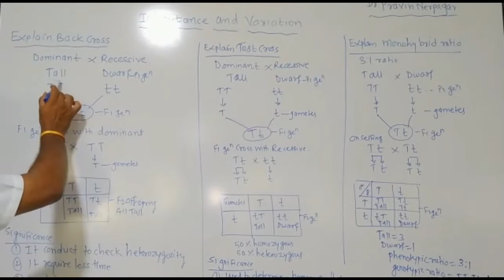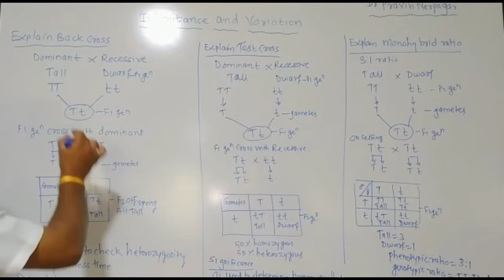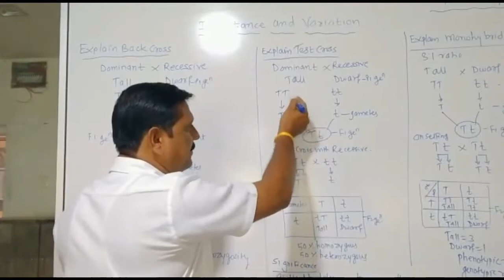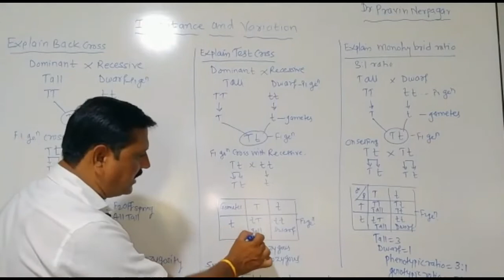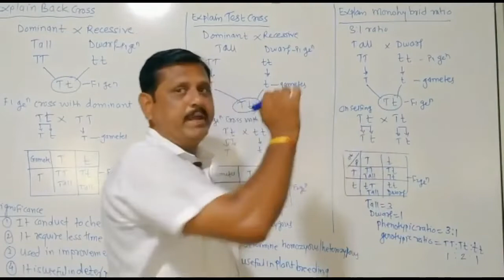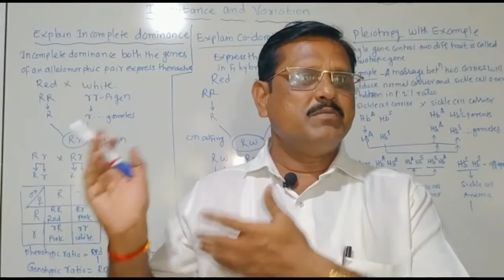XII Biology Chap Inheritance And Variation Lecture#1 Part2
By Shri. Dr. P B Nerpagar